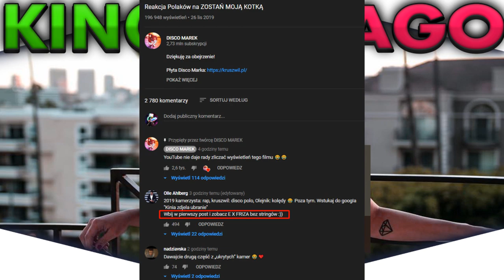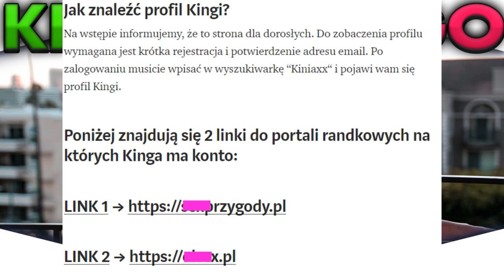KINGA NAGO! Była dziewczyna "Friza" rozebrała się na portalu randkowym!